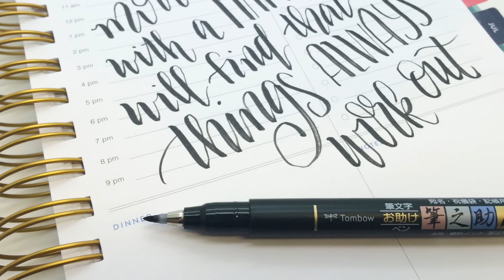SUPERPEN! Tombow FUDENOSUKE! Fudepen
Tombow Fudenosuke BH
Tombow Fudenosuke BS
Fudenosuke TwinTip

Heute geht es um einen Fudepen von Tombow, ich zeige euch
was er so drauf hat und was man so mit ihm anstellen kann! :)

Heute zeige ich euch wertvolle tipps um mit dem zeichnen anzufangen

Auf deiner Comicwelt lernst du wie man schritt für schritt Charaktere
aus den Bereichen Cartoon, Anime, Manga & Superhelden zeichnet

Wenn du immer up to date sein möchtest
es wird immer wieder Gewinnspiele geben bei denen du teilnehmen
und etwas gewinnen kannst
wie z.B Figuren u. Zeichenzubehör

Die neusten Informationen erhälst du auf der offiziellen Facebookseite
von Comic Welt
auf der du auch deine Bilder hochladen und mir zeigen kannst

Viel Spaß beim zeichnen und lernen
deine Comicwelt